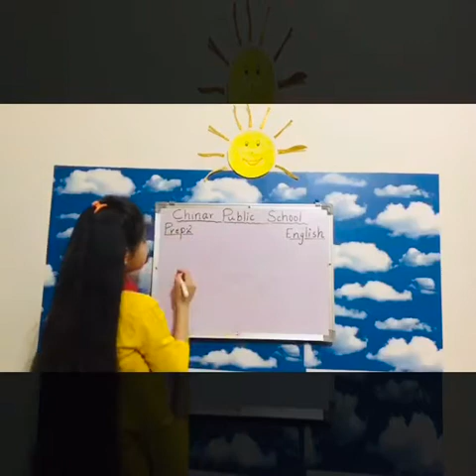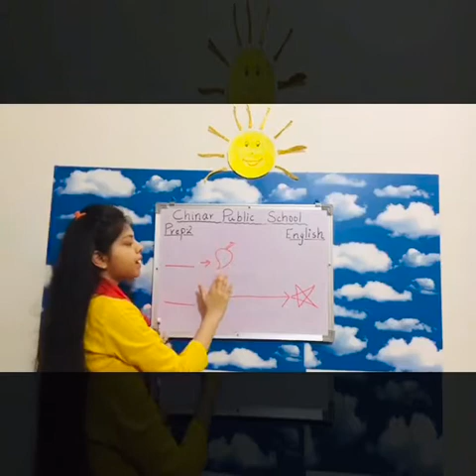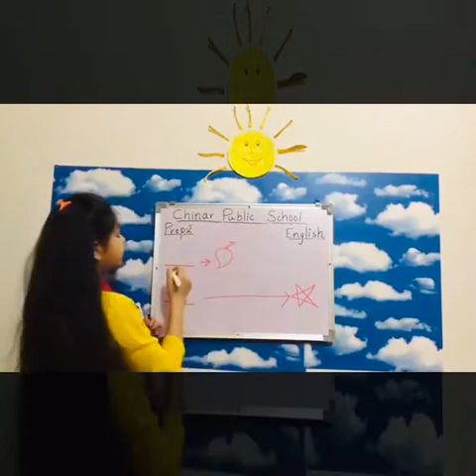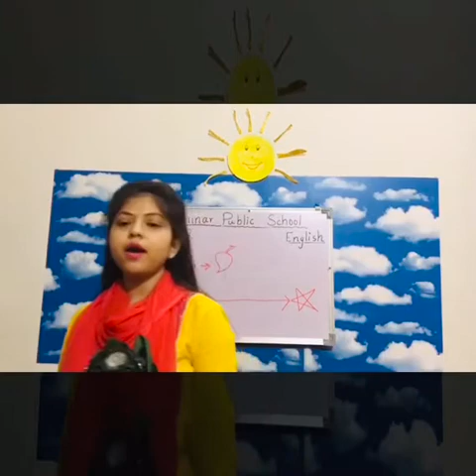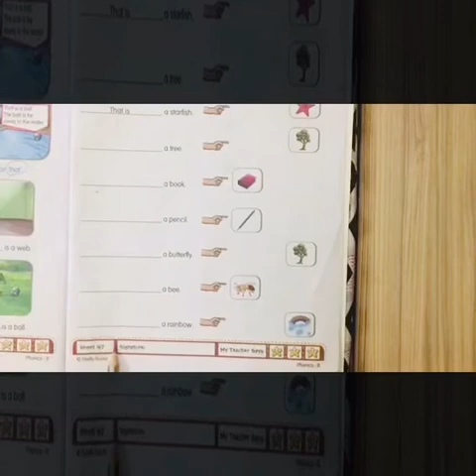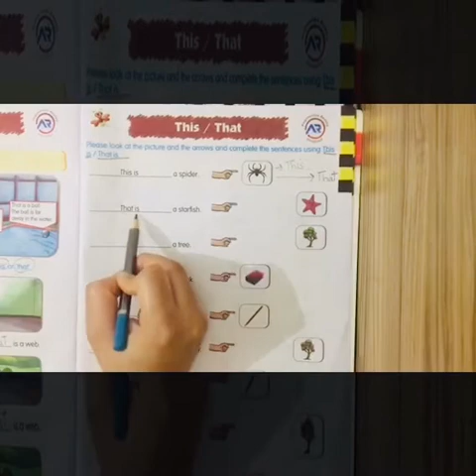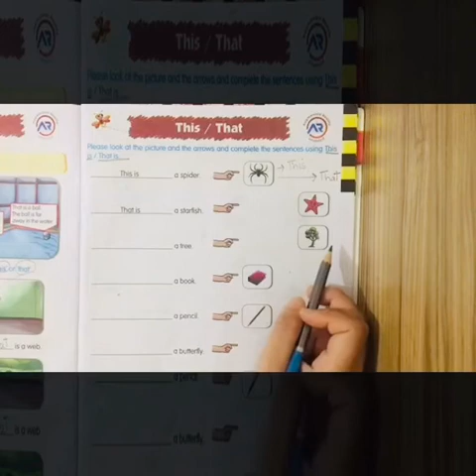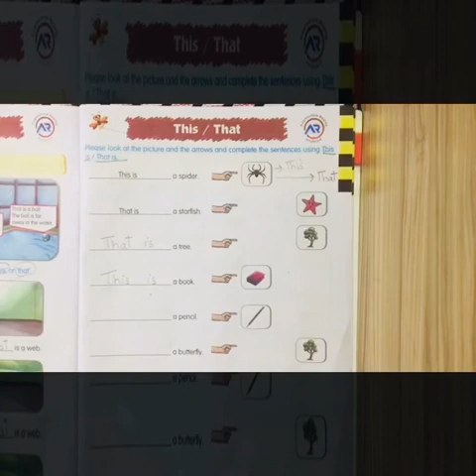English prep2: Phonics B- Chapter 25 This/That (2)